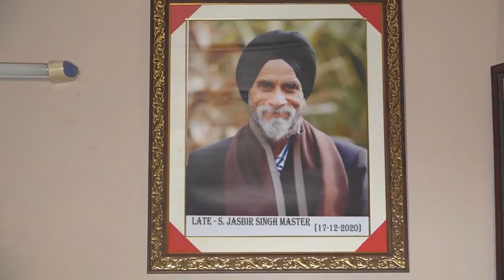ਜਸਬੀਰ ਸਿੰਘ ਮਾਸਟਰ - ਪਿੰਡ: ਥਰਵਾ ਮਾਜਰਾ - ਹਰਿਆਣਾ - ਕਿਸਾਨ ਸ਼ਹੀਦ ਪਰਿਵਾਰ ਸੇਵਾ - Sangat Aid UK